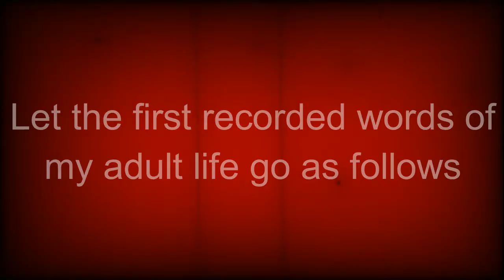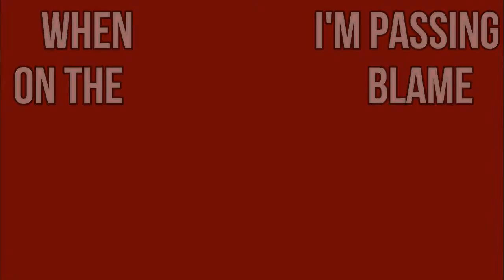降伏Nightcore~ The Tender Surrender降伏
★~(◡﹏◕✿)♔ ♕ ♚ ♛( ͡° ͜ʖ ͡°)♔ ♕ ♚ ♛★~(◡﹏◕✿)
                                     OPEN MEH!!
★~(◡﹏◕✿)♔ ♕ ♚ ♛( ͡° ͜ʖ ͡°)♔ ♕ ♚ ♛★~(◡﹏◕✿)

❋Pictures❋
Creds to show/artist

♬The music♬
Artist~ EAT BABIES?